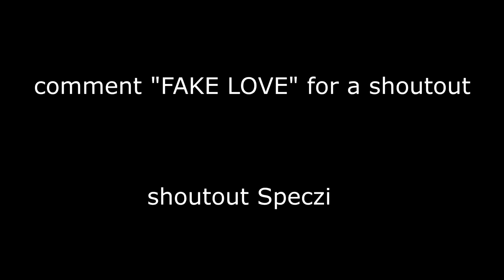FAKE LOVE 💔 Laptop POV Handcam 💻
FAKE LOVE 💔 Keyboard ASMR
FAKE LOVE 💔 (fortnite montage)

Acer Hellios
Asus TUF gaming laptop
Laptop Fortnite